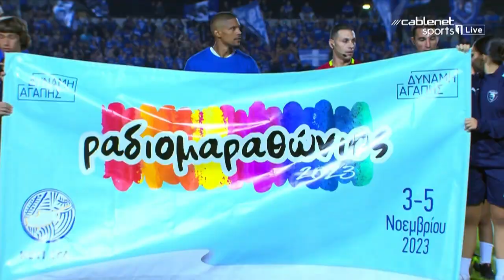Pafos FC vs Anorthosis Famagusta 1-0 / 05.11.2023 / The Highlights of the Match